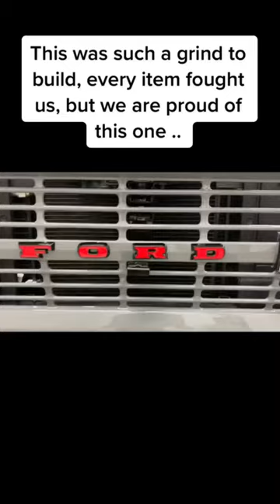1974 bronco, complete restoration